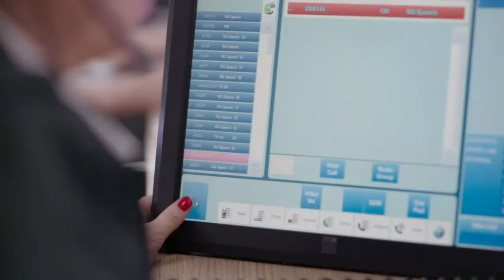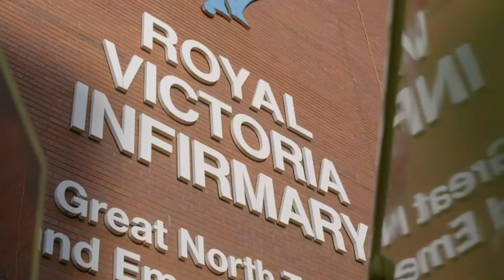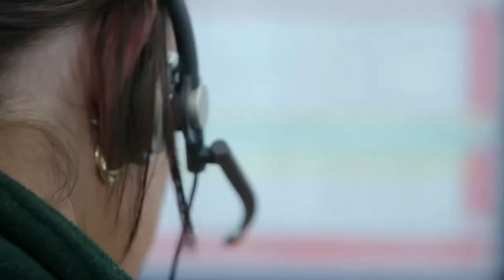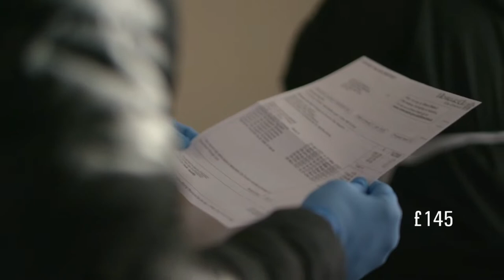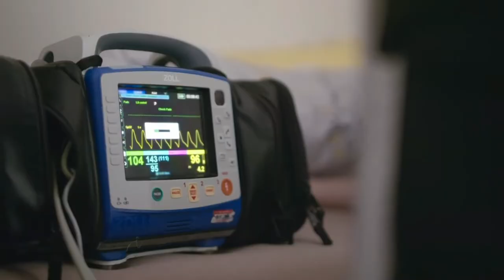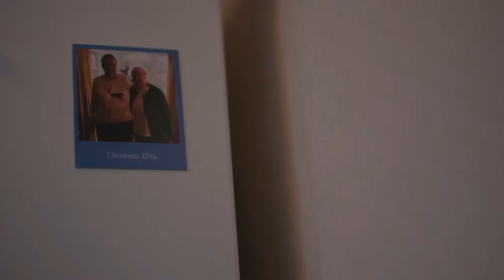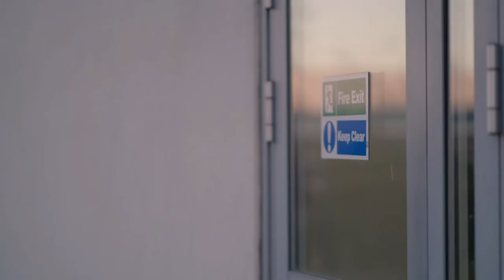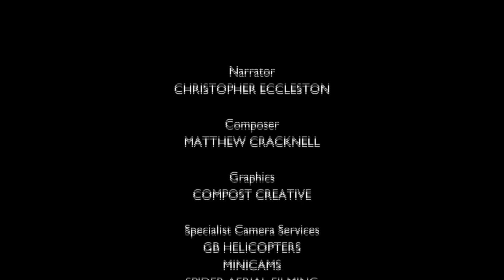[ NEW] Ambulance UK ::: S10 - E02